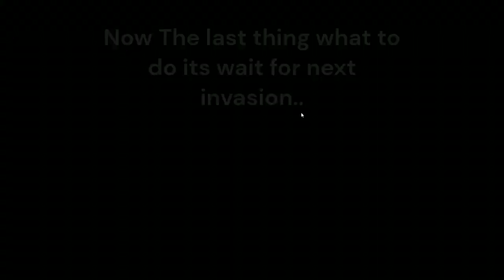7 Hour Skibidi War #1.5 [COMBINE PREPERATION]